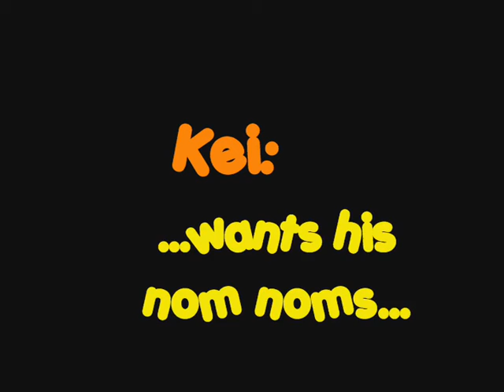Oh the Cuteness!!! :O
This is Kei.
He is lacking in nom noms and is not happy about it.
Kei is from my little manga ~With the Bloom.
Enjoy =D